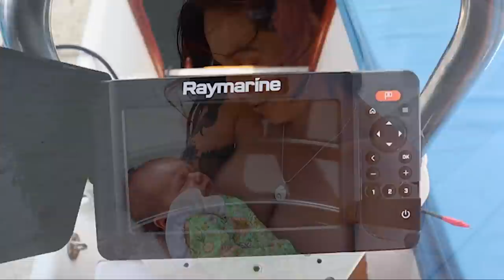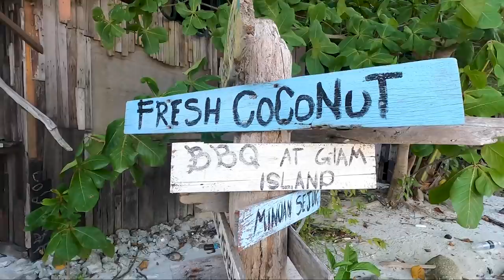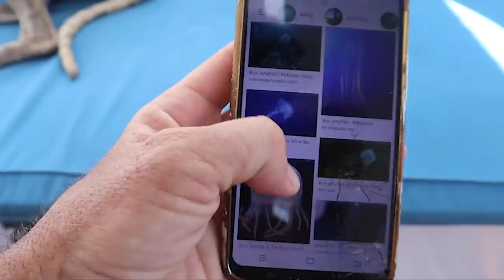LIFE AT ANCHOR WITH A BABY 😬 Ep 236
LET"S GO SAILING! Our first sail as a family. Welcome back to Boat life...

In this episode, finally it is time to head out for a shakedown sail. Nandji spent a long 7 months on the hardstand. We have completed some major repairs, done some massive upgrades, had a baby and now have a beautiful boat we can call home. Nandji has been floating for a couple of weeks and we have managed to organise everything and move back on board. The next step is to see if NAndji works. Let's go sailing and test it all out!!

Grab some Sailing Nandji merch and help support our adventures whilst looking good!

With no sailing experience, we bought a yacht, got it blue water cruising ready and set off from Australia sailing to the Pacific! We have since cruised through New Caledonia, Vanuatu, the Solomon islands, Papua New Guinea, Indonesia and then onto the boat yard in Malaysia to prepare for the years to come. With a new engine, we continued onto Thailand, then back down into Indonesia and specifically West Sumatra to live the island life and chase the surf. With our Sailing plans changing, we returned to Thailand to wait for the weather and begin our journey to the northern route of the Indian Ocean to Sri Lanka before heading south across the Indian Ocean once cyclone season has finished and the trade winds begin! We were on our shake down sail when the mooring we were on failed and our home ended up on the reef... We saved the old girl and got her back to the boat yard for repairs to continue on our adventure! Ready to sail across the Indian Ocean, we were only days away from leaving when the pandemic begun closing countries around us... We are stuck for now, but enjoying the slower pace as we have just had our first baby, born in Malaysia! Now completing our second major refit, Nandji is ready for the world when the world is ready for us!!!

Cheers legends!